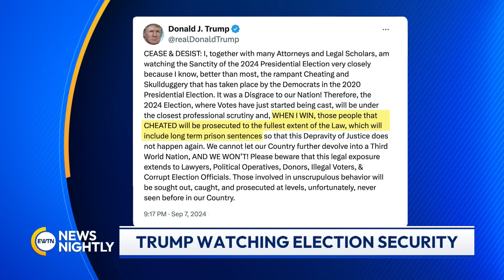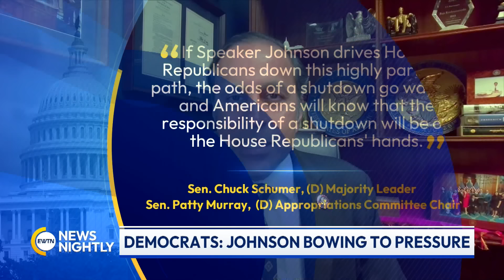EWTN News Nightly | Monday, September 9, 2024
Vice President Kamala Harris is gearing up for her debate with former President Donald Trump. After a 2 day visit to Papua New Guinea, Pope Francis has arrived in East Timor, the third leg of his apostolic journey. And, the International Eucharistic Congress is underway in Ecuador.